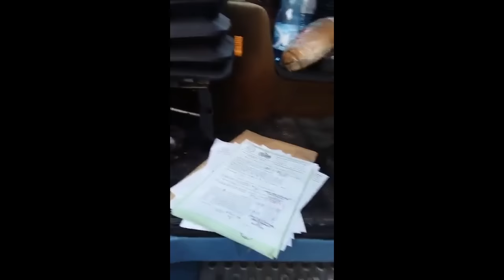Lansare Cycow II - 04.06.2016